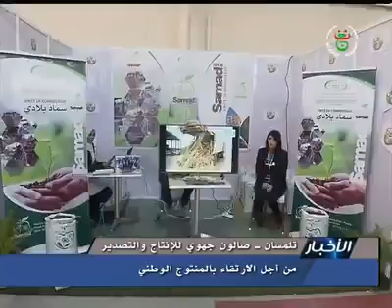الصالون الجهوي للإنتاج والتصدير بتلمسان من أجل الإرتقاء بالمنتوج الوطني